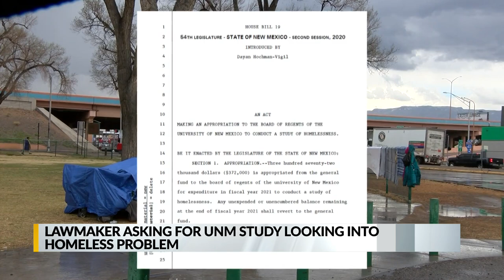State representative hoping UNM study can be the answer to ending homelessness